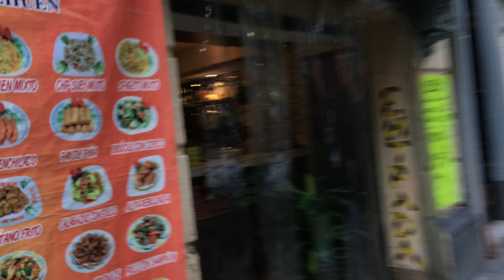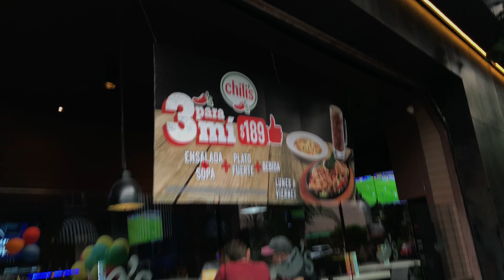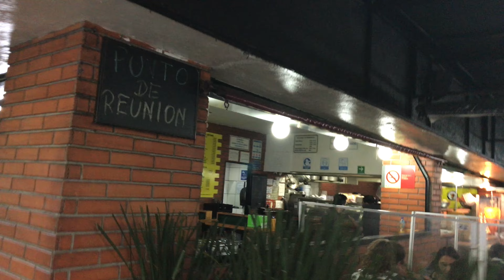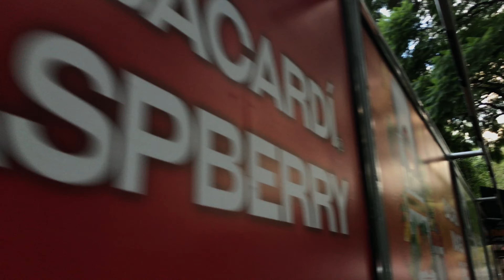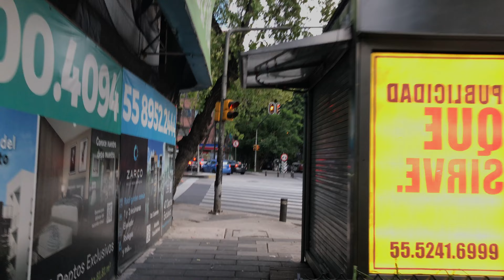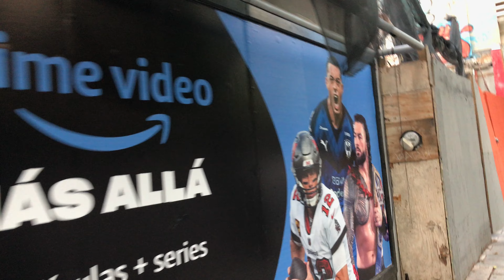Mexico City, Quiet Sunday Afternoon Walk Downtown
In Montreal they would call this The Gay Village but here it's less exclusive and caters to everybody from what I've seen so far. Walking here I could forget that I'm not in Vancouver.  A few street sleepers show up in the video, no disrespect meant for them or their troubles. 22 million people live in and around this city and it's no easy place to survive.